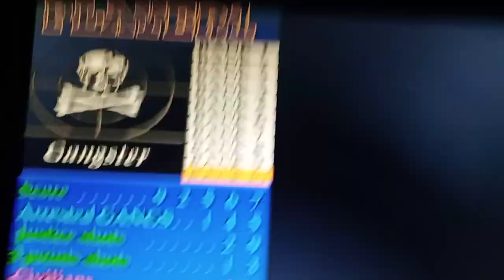Virtua Cop 2 Big Chaes